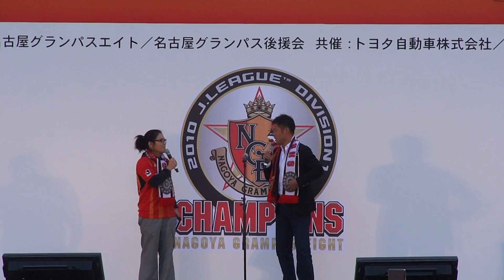優勝報告会(1/5) 2010/12/05